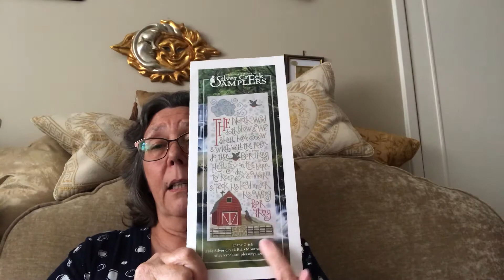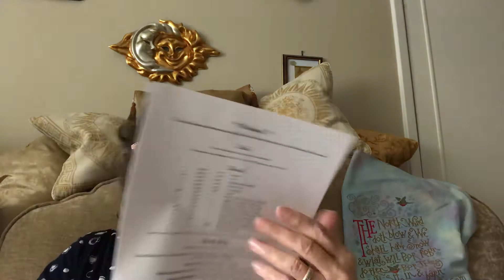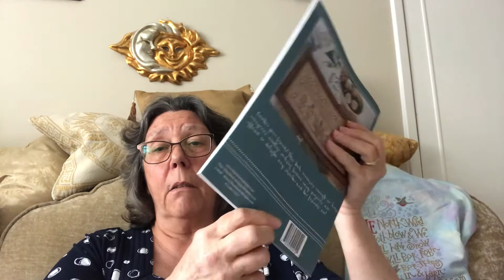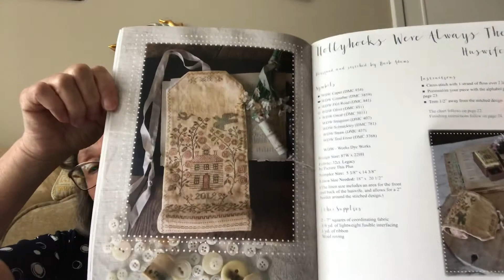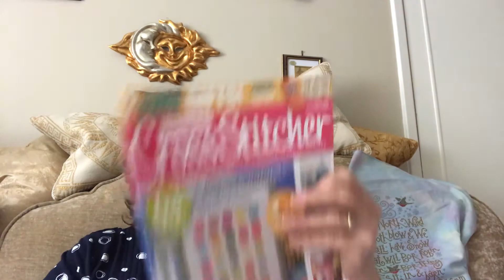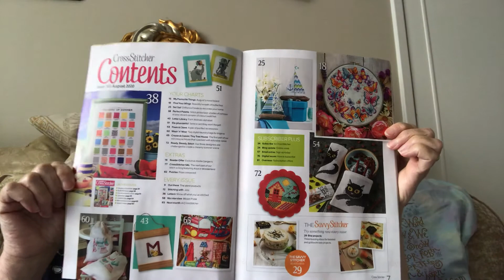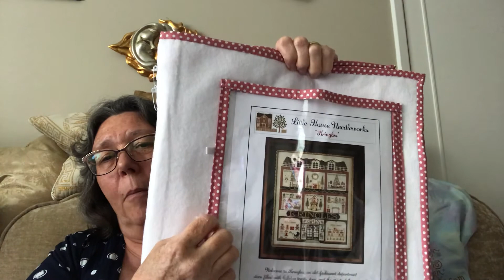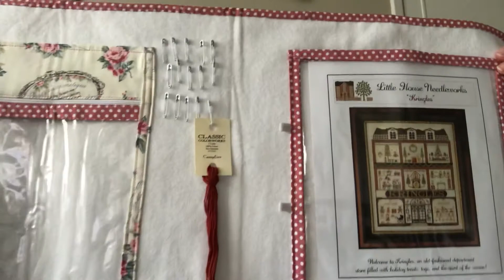Floss Tube #67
This Is A Stitching Video And Not For Children’s Amusement.